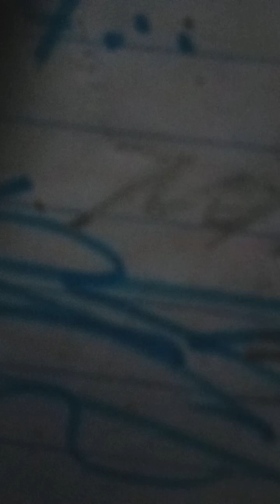7 September 2024